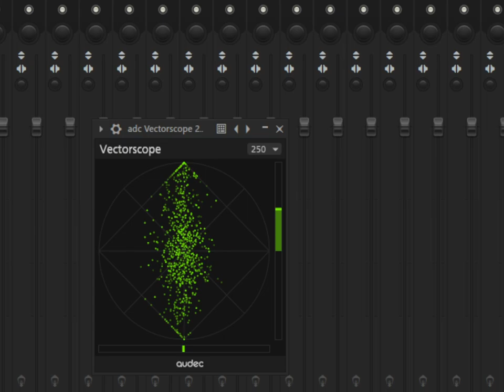idk what to call it yet...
113BPM ¯\_(ツ)_/¯